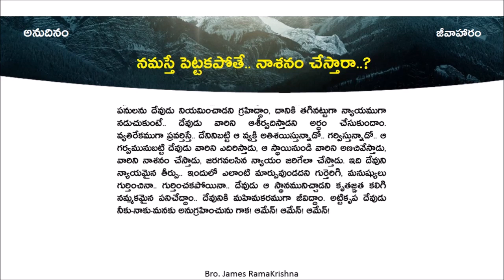అనుదినం-జీవాహారం || 04-06-2023 || నమస్తే పెట్టకపోతే.. నాశనం చేస్తారా..?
నమస్తే పెట్టకపోతే.. నాశనం చేస్తారా..?